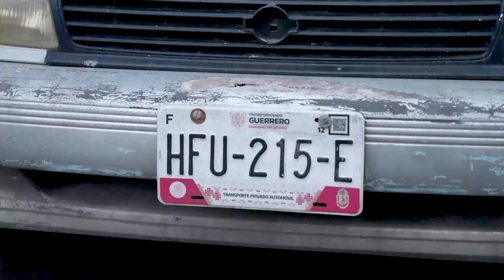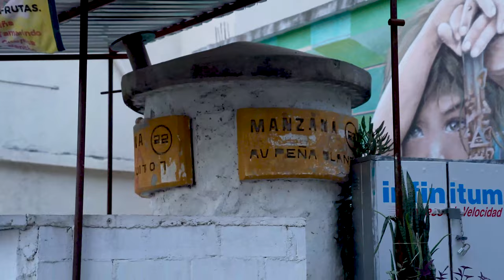look what you’ve done - Kevin Kent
shot in Alcopulco ,Mexico this heartfelt song sends a powerful message directed and edited by Kevin Kent